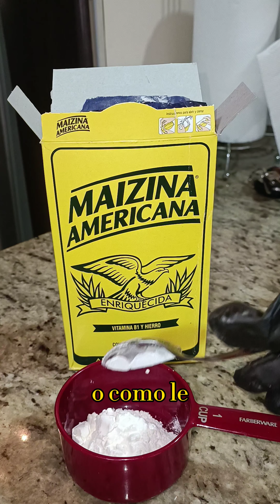Preparo Miel falsa Como las que venden en los supermercados🍯🐝